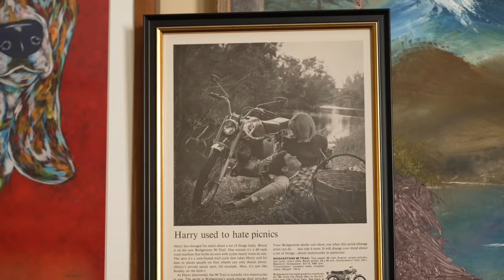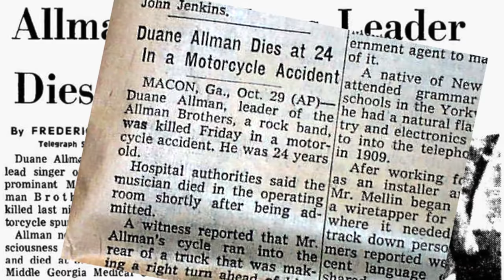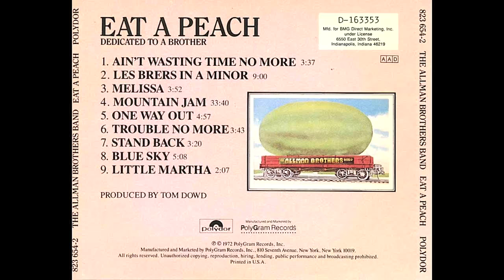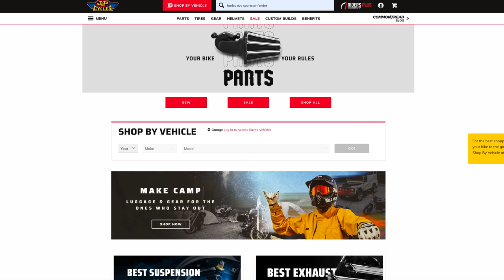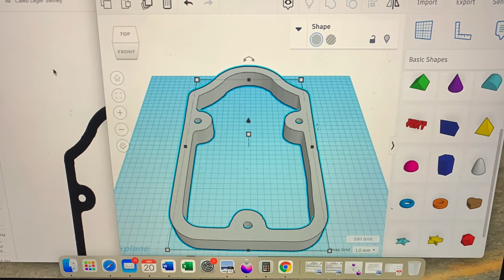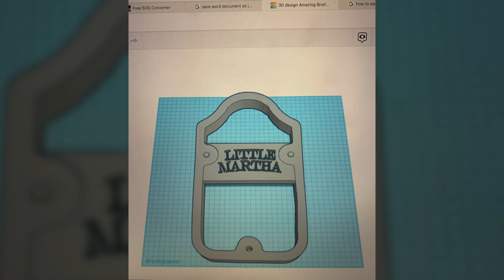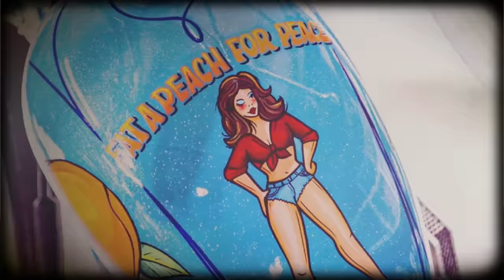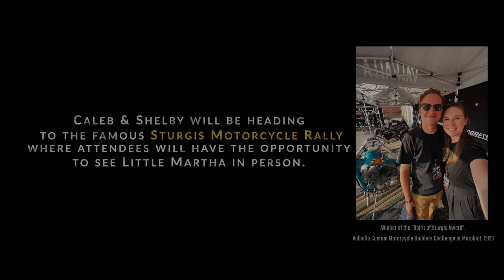Harley-Davidson Sportster Chopper "Little Martha"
Produced in collaboration with our friends at J&P Cycles. Check out the build specs & behind the scenes details!

Meet Caleb Swiney, the builder behind Lemon Farm Cycles' newest custom motorcycle, "Little Martha". Caleb runs Lemon Farm Cycles with his wife Shelby out of their home garage in Atlanta, Georgia. Little Martha started life as a 1988 Harley-Davidson Sportster, which Caleb reimagined as a tribute to Duane Allman, the late guitarist for the Allman Brothers Band.